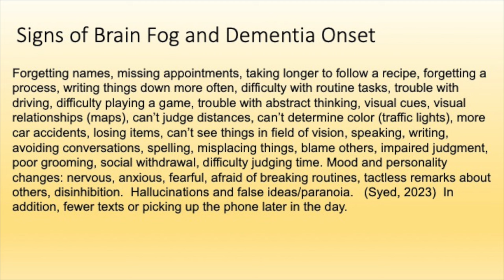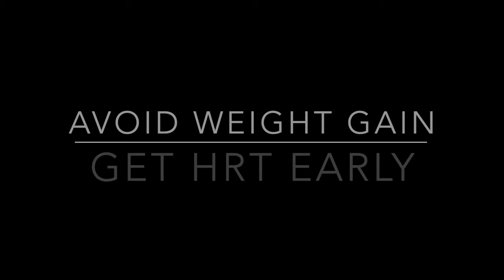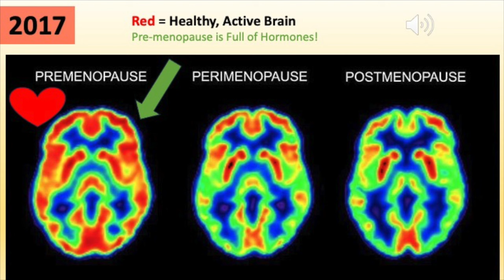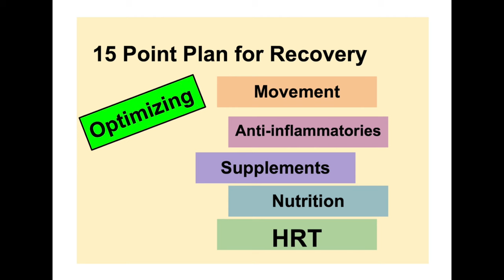(Peri) Menopause - Healing Brain Fog Naturally! Avoid Weight Gain. 204 Pro-Estradiol Studies!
Build Your Personal Plans to Optimize Menopausal Health
Kitty Anderson, NBC-HWC  Board Certified

Do you trust your doctor to optimize your health?

Avoid a nursing home!  This can cost you your life savings!  Sadly, this will burden your family.  What has to happen to stop this crazy, accelerated aging?  I coach a 15 Point Plan for brain health.  Keep your independence.  Stay vital and strong.  ;-)

All women need estradiol -- no matter your age.  Even your mother can benefit!
It is never too late!
See my video on HRT for women over 60.

All brain structures and functions are estrogen-sensitive. Estrogens have a protective effect on the neurons. The latter activity of estrogens is based on reducing oxidative stress, promoting the formation of new neurons and synapses, and enhancing the ability to remodel and repair brain structures or brain damage. Estrogens regulate the bioenergetic system of the brain: estradiol increases glucose uptake and sustains the process of energy use from glucose in the brain. Estrogen deficiency induces the so-called hypometabolic state of the brain associated with inadequate supply of glucose and the need to derive energy from lipid metabolism, promoting the development of Alzheimer’s disease [6].

Menopause
Perimenopause
Weight Loss
Alzheimer's
Dementia
Hot flash
Night sweats
Brain fog
Joint pain
CBD oil
Sleep medication
Herbal
HRT
MHT
Hormone Replacement
Estrogen
Progesterone
Testosterone
skin aging
brain health
better sleep
mental health
anxiety
depression
midlife
irritability
overeating
food cravings
nutrient density
nutrition
movement
stress management
estrogen dominance
progesterone sensitivity
healing relationships
mindfulness
menopause coach
midlife coach
problem solving
help for menopause
menopause recovery
fear of HRT
YouTube does not allow me to tell the full story.

I do share summaries of industry and health-related information.  This is part of a coaching service.
I work under contract with clients that need custom education and assistance at menopause.
I am certified for Health and Wellness Coaching under the National Medical Board.
I am certified for Health and Wellness Coaching by the Mayo Clinic School of Medicine.
I am certified in Immune Strengthening by Autoimmune Wellness, LLC
I have used HRT for 17 years.
I have used an immune strengthening diet for 14 years.
I am happy to share my personal experience with clients.